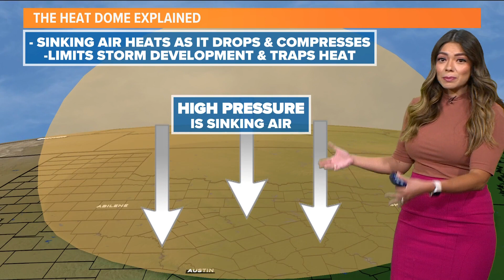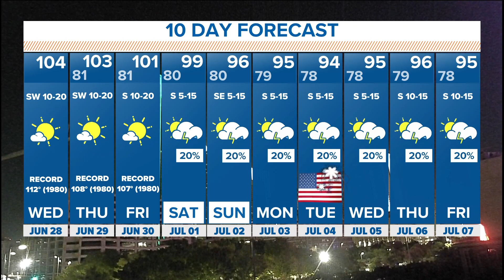The notorious heat dome explained 2023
The notorious heat dome explained by meteorologist Mariel Ruiz.